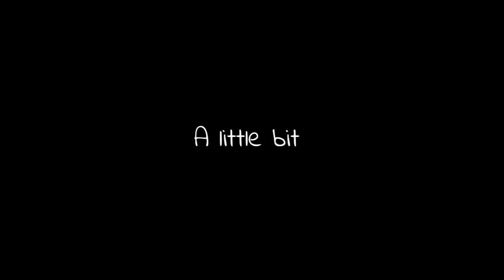What's his ROBLOX SECRET?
We visit our friend Christmas Eve... only to discover a very dark secret.

KREW!